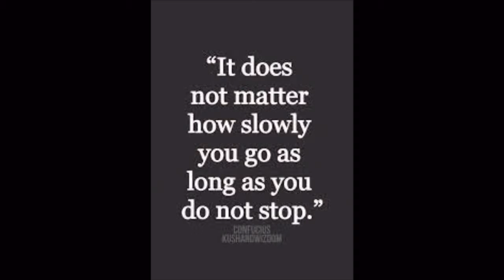Back Workout 7/19